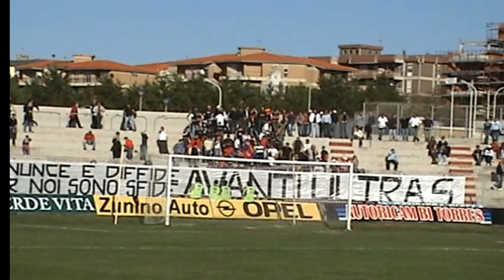SASSARI TORRES 1903: ALEX FRAU